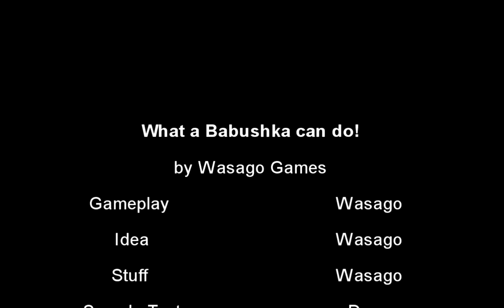What a Babushka can do!